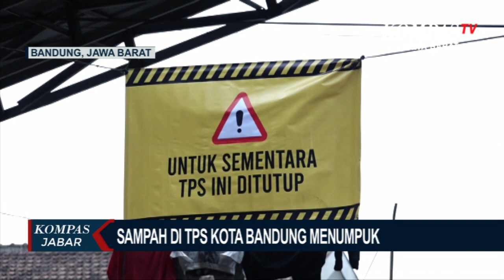Imbas Kebakaran TPS Sarimukti, Sampah di Bandung Menumpuk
BANDUNG, KOMPAS.TV - Imbas kebakaran di TPA Sarimukti Cipatat Kabupaten Bandung Barat, sejumlah Tempat Pembuangan Sampah sementara di Kota Bandung menumpuk. Seperti di TPS di Jalan Pagarsih Kecamatan Astana Anyar Kota Bandung minggu kemarin. Kondisi sampah sudah menumpuk dan tidak bisa menampung sampah baru.

Truk dan roda pengangkut sampah yang diisi dari sampah rumah tangga ini masih tertahan di TPS. Karena sudah tidak bisa menampung sampah kiriman warga, sejumlah TPS pun terpaksa ditutup sementara hingga sampah yang ada di TPS bisa diangkut kembali ke TPA. Meski sudah ditutup, masih ada warga yang membuang sampah ke TPS. Mereka mengaku terpaksa, karena sampah di rumahnya pun sudah menumpuk. Petugas TPS khawatir jika tak kunjung diangkut, sampah bisa menghalangi badan jalan.

TPS Pagarsih ini merupakan pembuangan sampah sementara dari empat kelurahan dan dua kecamatan, di antaranya Kecamatan Bojong Loa Kaler dan Kecamatan Astana Anyar, dari TPS ini biasanya tiga truk sampah diangkut ke TPA Sarimukti.

Tidak hanya di TPS Pagarsih saja, di TP Jalan Ambon Kota Bandung juga sampah sudah menumpuk dan ditutup sementara. Pemprov Jawa Barat telah membut TPA sementara yang lokasinya masih berada di kawasan Sarimukti, namun perlu waktu dua hari untuk membuat akses jalan.

Untuk lebih tahu berita terupdate seputar Jawa Barat, bisa klink link di bawah: